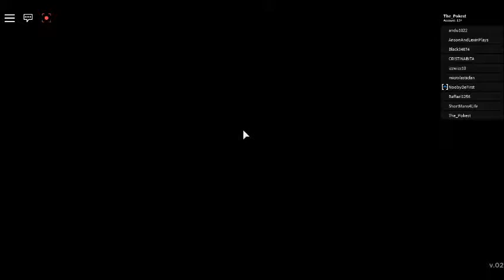Roblox: Hero Havoc Gameplay #14: New Quest: Lets Hunt Unique Mr. Glubbie's Souls :)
This gonna be painful
Shoutout to the creator: Wish_z